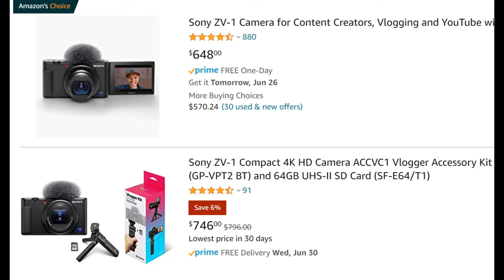Sony ZV1 les accessoires indispensables pour en faire une camera video 4K de haut niveau !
Fantastique video camera 4K pour YouTube ! Il ne lui manque que quelques accessoires, de plus tres accessibles, pour en faire une des meilleures et plus facile camera a utiliser.
En photo, meme excellents resultats que les RX100 5V 20 Millions de pixels Zoom 24-70mm F1.7